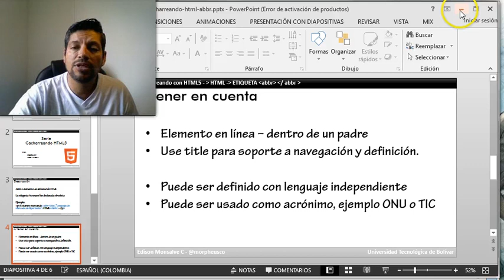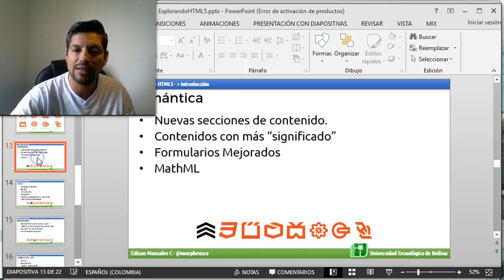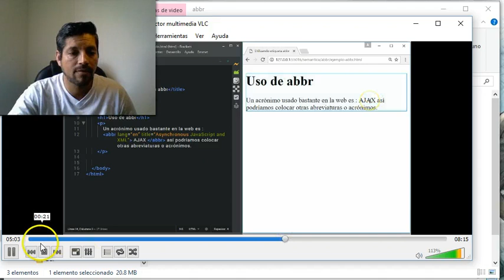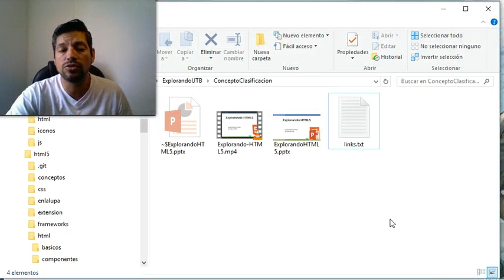¿Deseas aprender HTML5? - Invitación a curso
Vamos a probar una metodología en video con las series cacharreando y explorando un tema, en este caso será la invitación a HTML5, lanzaremos videos cada 3 días a partir del 1 de octubre de 2017.

¿Deseas otros temas? - cuéntanos.